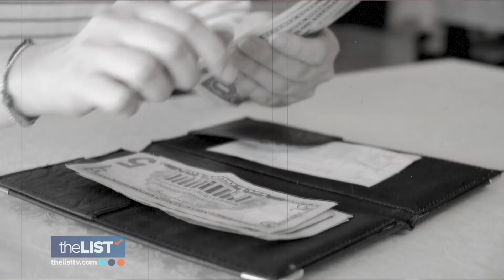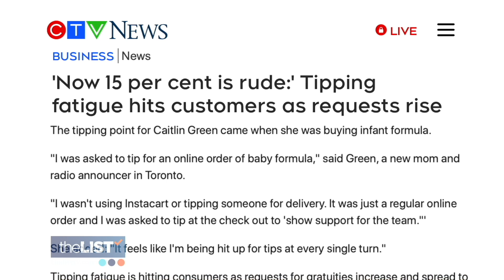Last On Our List